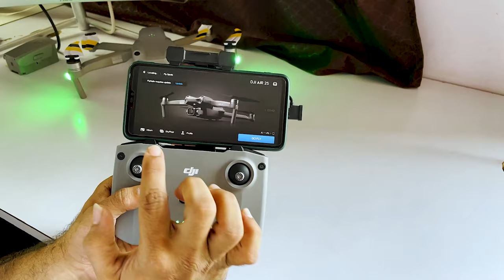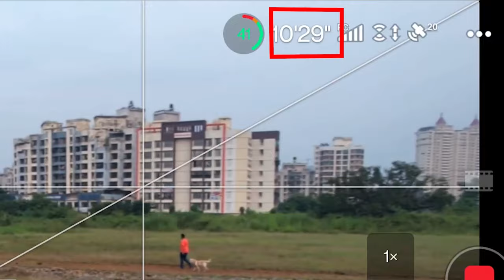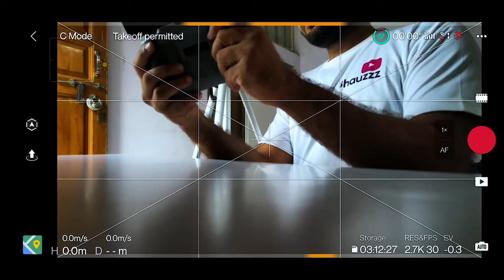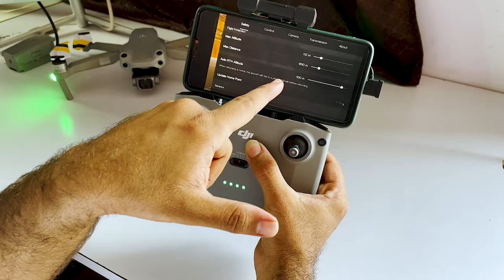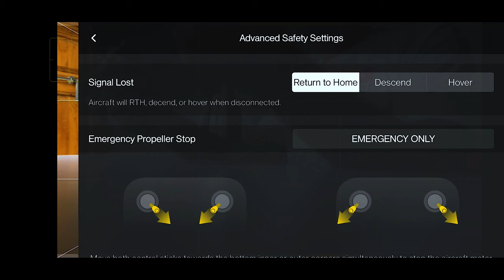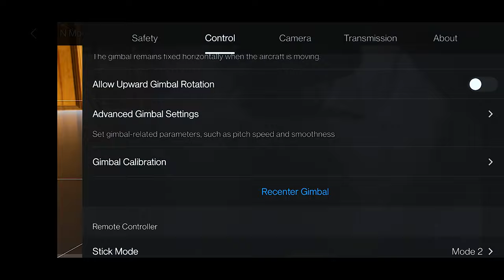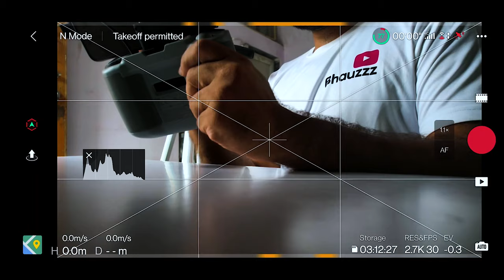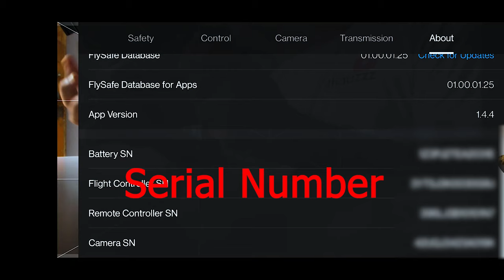DJI Controller Setting Explanation In Hindi | Dji Mavic Air 2, Air2S, Mini, Mini2 Controller Setting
In this video, i explained each and every setting of Dji controller.
Is video me mene dji ke controller ke sare setting ke bareme bataya hai